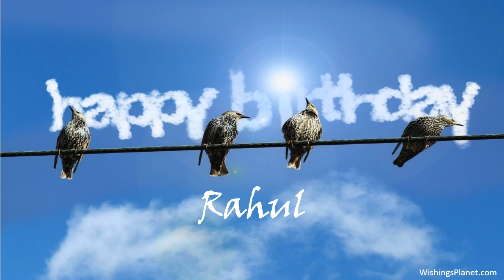Happy Birthday to Rahul